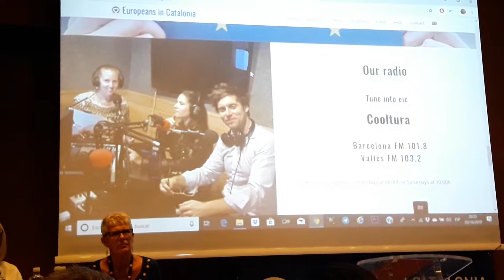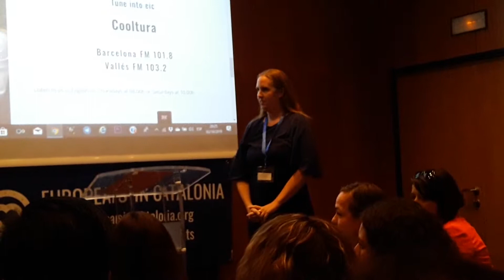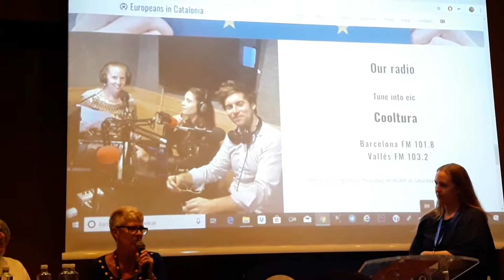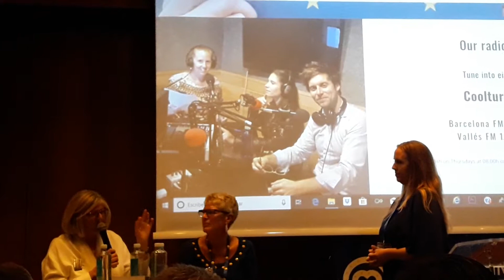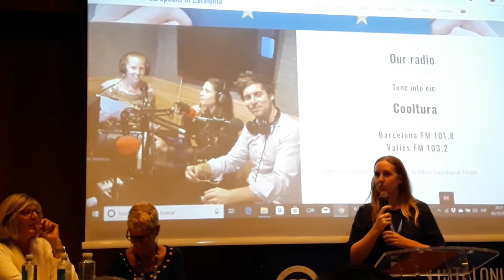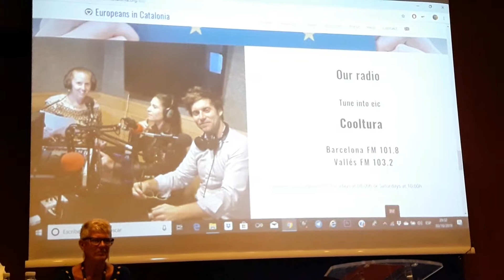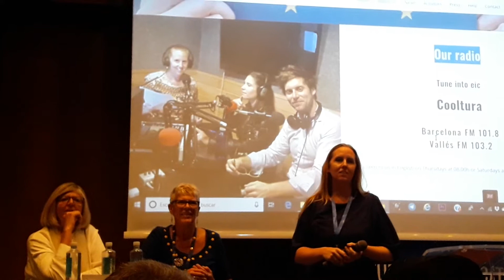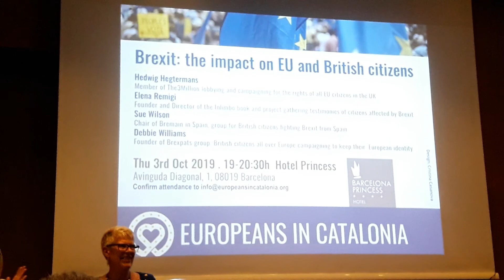3. Brexit. The impact on EU and british citizens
Brexit. The Impact on EU and british citizens.
Europeans in Catalonia.